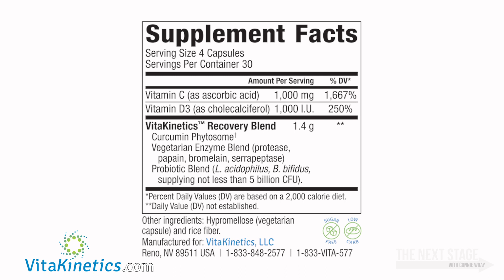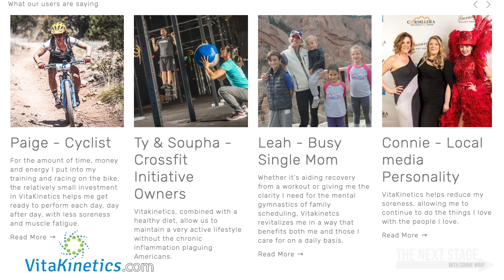The Next Stage of Injury Recovery starts with VitaKinetics.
VitaKinetics Active Recovery Blend is a proprietary blend of vitamins, plant compounds, enzymes and probiotics that support your body’s natural healing process. VitaKinetics studied how the body works under stress then created a supplement that supports its natural ability to recover. But most importantly it's giving those who want to reduce their exposure to opioids, a better option.

For Next Stage host, Connie Wray, VitaKinetics helped her recover faster from hip replacement surgery. For her it meant a shorter period of time being exposed to Opioids. As the opiod crisis rages on in our country, could Vitakinetics be the next stage of reduced opioid exposure? To learn more about VitaKinetics visit their